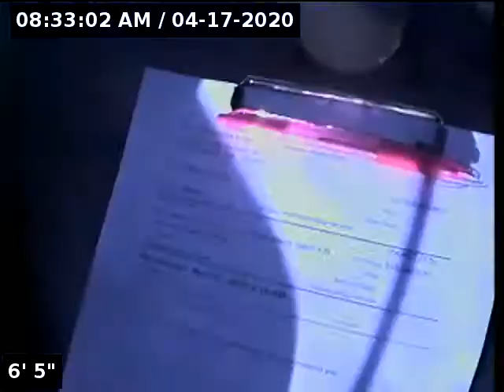8949 NE Sumner St